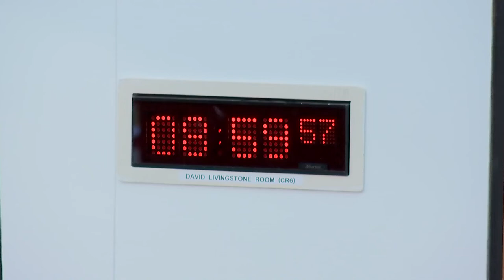COVID-19 Recovery Committee - 29 September 2022